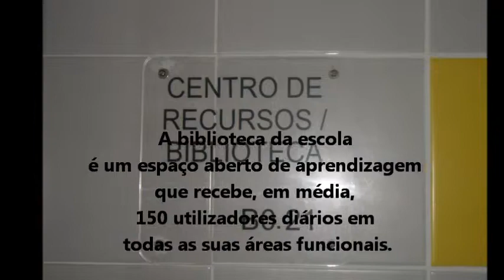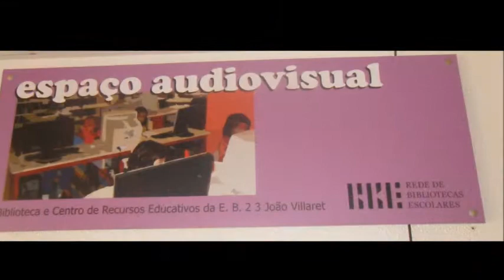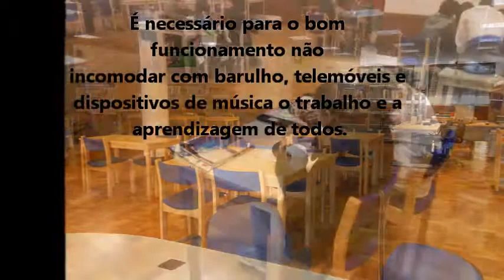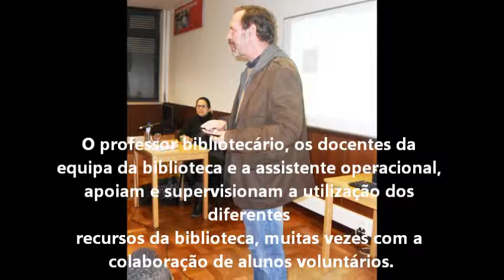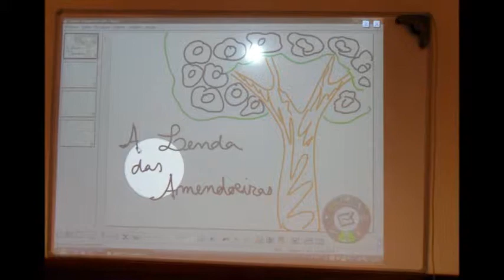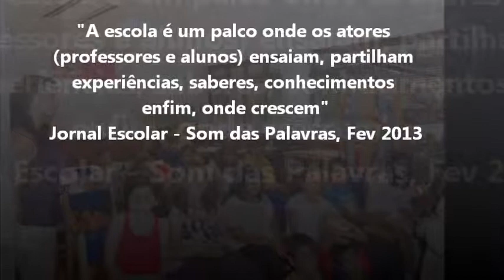Escola Biblioteca Joao Villaret 2013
Apresentação da Biblioteca Escolar aos alunos no inicio do ano lectivo.